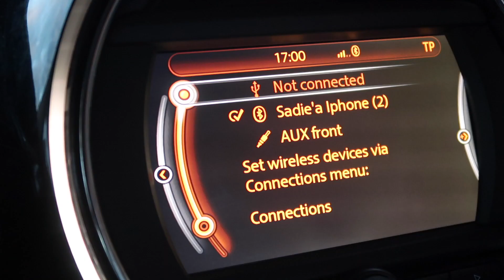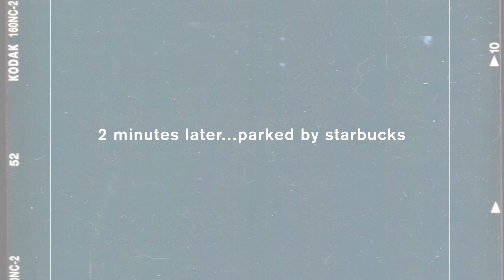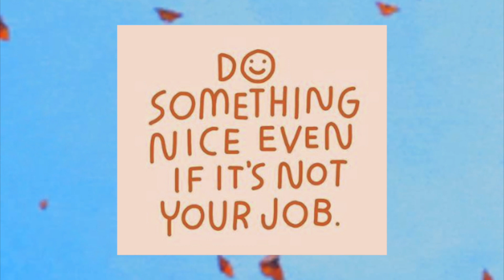CHRISTMAS WISH LIST IDEAS FOR HIM 2020 *what to get guys for christmas gift guide*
another christmas wishlist video, last one I promise hehe, I just had sm fun creating these videos for you ! thank u sm for all the support, I appreciate you ALL !
we know christmas is not about the materialistic things but I know it can be a STRUGGLE trying to get presents for your friends and family for 'him' especially. I never know what to get my brother or dad and I'm sure it's difficult to buy for your boyfriend. I gave you some affordable to more luxury gift ideas *fashion, stocking stuffer, sports, skincare, technology gifts.* you can get most of these items from 'amazon prime' so have fun online christmas shopping !

my goal is the reach 2k by the end of this year, help me get there guys, I KNOW WE CAN DO IT !

RESOURCES:

BLACK LIVES MATTER !! ~ link to donating & signing petitions ~

you can only listen to this meditation through this link, it is only 8 minutes and easy to follow so I hope you enjoy it !

my tik tok ~ sadiesmart

intro ~ love myself by hailee steinfeld

social links if you wanna follow for more updates :)

christmas gift ideas for him 2020 christmas wishlist 2020 christmas gift ideas for guys 2020 teen holiday guide 2020 christmas stock stuffer ideas amazon christmas gift ideas trendy gift ideas